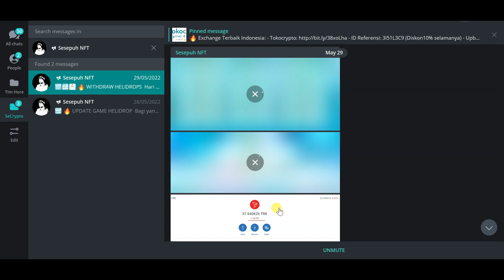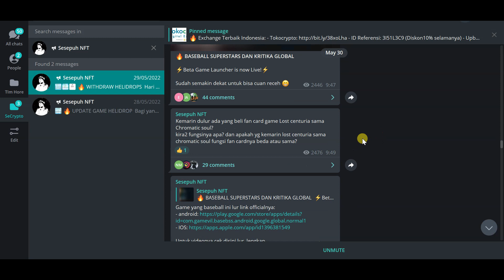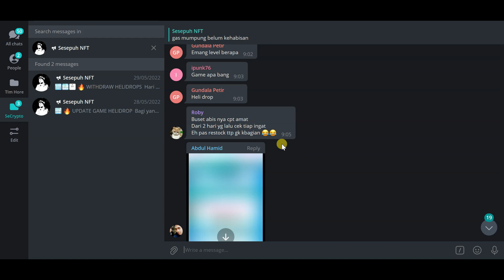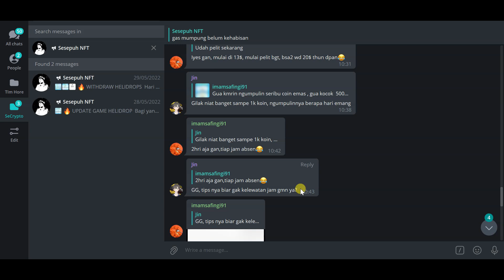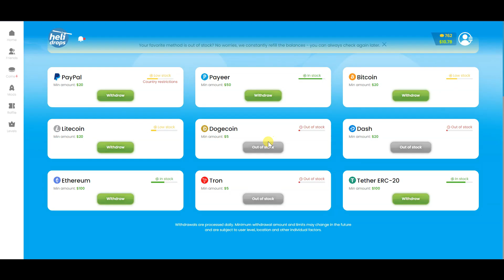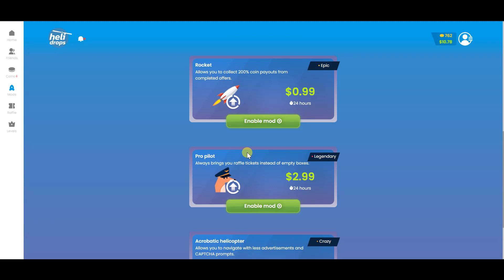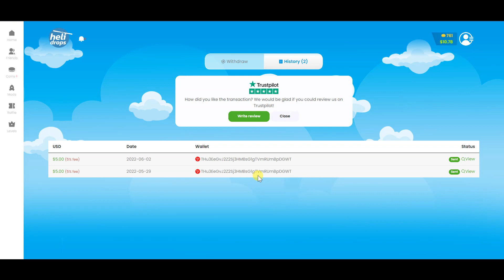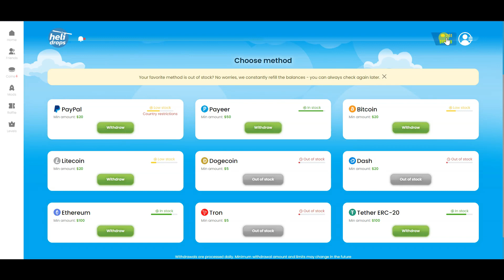HELIDROPS SCAM !!! HATI-HATI BAGI YANG MAU MAIN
Divideo kali ini saya akan mambahas game nft terbaru yaitu helidrops,
pembahasan kali ini fokus pada tutorial lengkap game nft gratis terbaru helidrops dan bsia withdraw menggunakan dogecoina tau tron,
ingin tau informasi lengkapnya game nft helidrops? tonton sampai selesai agar tidak gagal paham